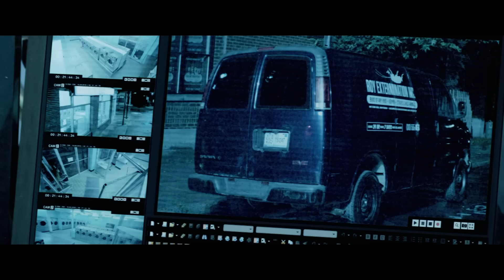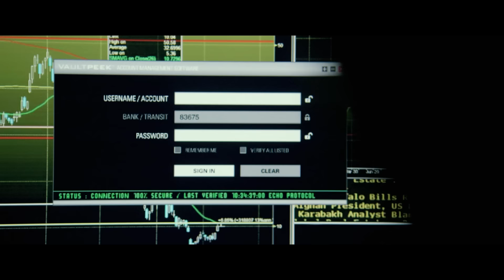यह INSPECTOR अपने बदले के लिए अकेले ही High Security वाली GANGSTER City में घुस गया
यह INSPECTOR अपने बदले के लिए अकेले ही High Security वाली GANGSTER City में घुस गया | Film/Movie Explained in Hindi/Urdu | Movie Story | Review Plot in Hindi/Urdu

🎬 Movie:  BRICKS MANSIONS  (2014)

This video is about An UNDERCOVER INSPECTOR WHO navigates a dangerous neighbourhood that's surrounded by a containment wall with the help of an ex-con in order to bring down a CRIMINAL and his plot to devastate the entire city.

All Movies Insight Hindi , mr hindi rockers channel is provide hindi voice over (Movies Hidden Explanation) for super Mr Alexter movies. So Movies Insight Hindi s, dont worry about language problem, We ( mr hindi rockers ) convert Mr Alexter Hollywood Movie Story & Review in Tamil ( hindi voice over ). Why are you waiting Movies Insight Hindi s, comment movies(Mr Alexter) which you want in mr hindi rockers channel hindi voice over.

Movies Hidden Explanation ,Movies Insight Hindi ,Cinematic 17, Pratiksha Nagar ,Hitesh Nagar ,Viper Explained, BOLLYWOOD SILVER SCREEN , Movies At Glance , Hollywood Explain In Hindi ,LISTEN 2 ME ,Mr Alexter  ,Hindi Voice Over ,CHALO FILM DEKHE , MoBie TV Hindi ,Movies 24x7